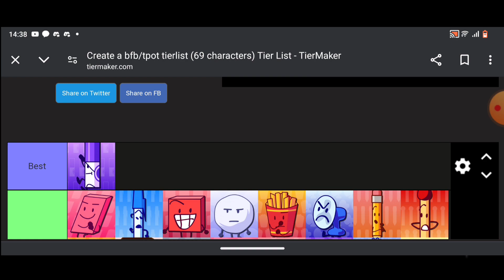"Top 15 worst sences" Top 1:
Why did Marker derserved all of these shit?!

Credits: @BFDI